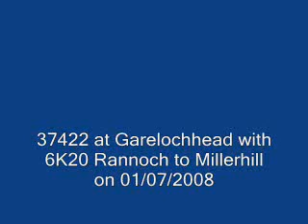01/07/2008 37422 6K20 at Garelochhead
37422 at Garelochhead working 6K20 from Rannoch to Millerhill on 01/07/2008.